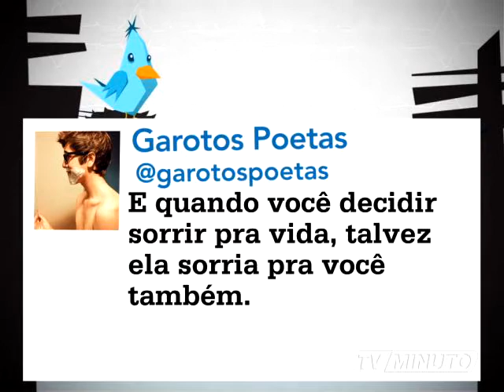No Twitter - @garotospoetas - TVMinuto